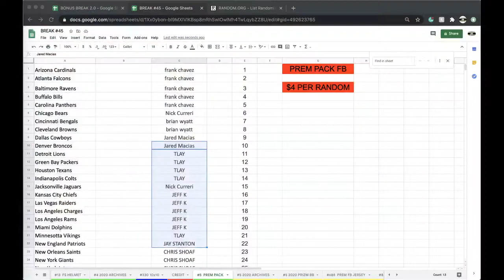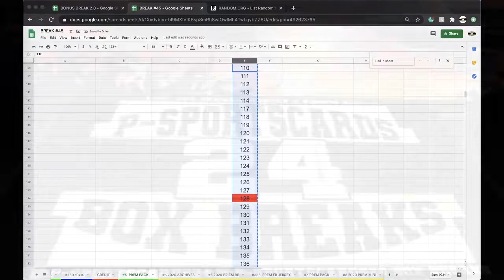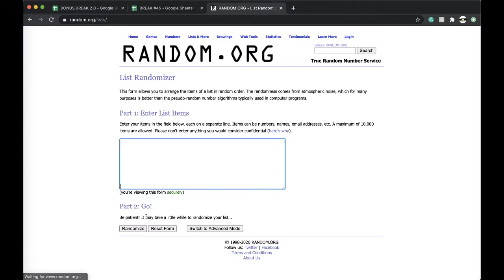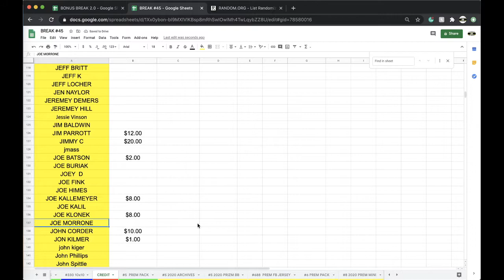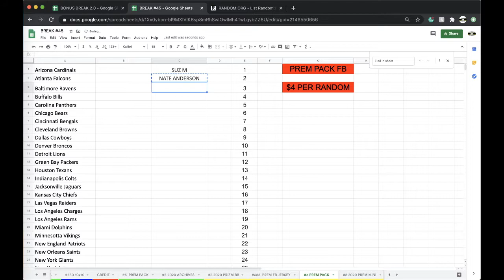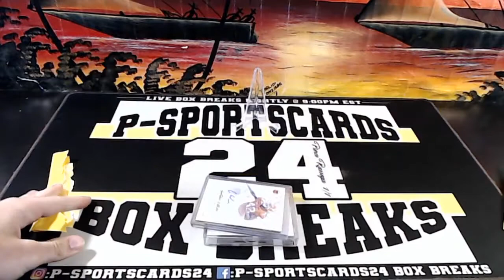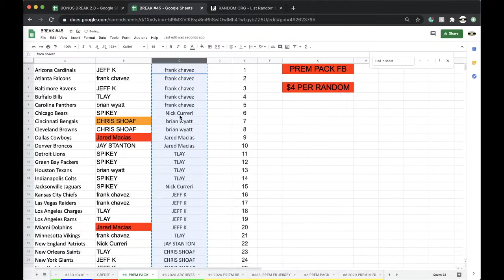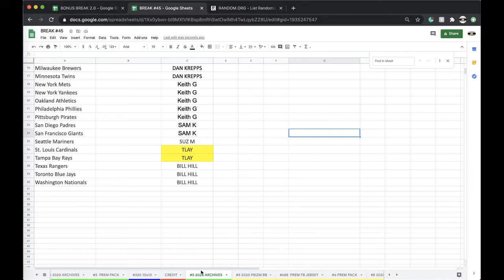BREAK #5 | 2020 P-SPORTSCARDS24'S PREMIUM FOOTBALL CARDS NFL LIVE PACK BOX BREAK